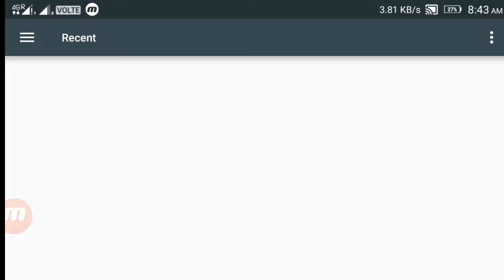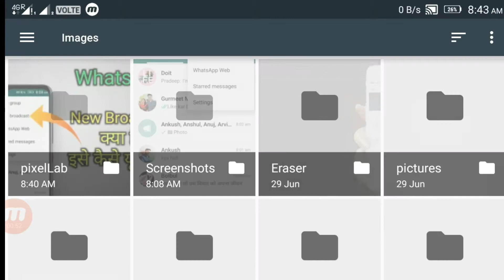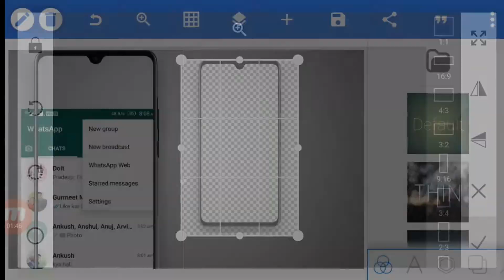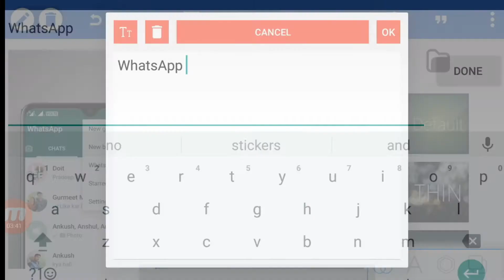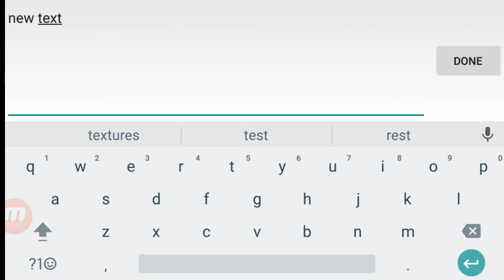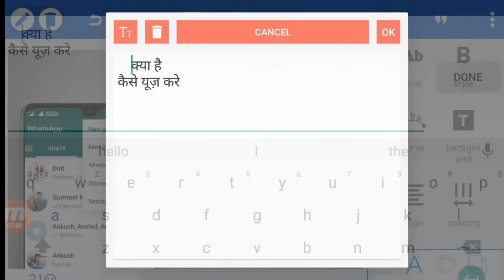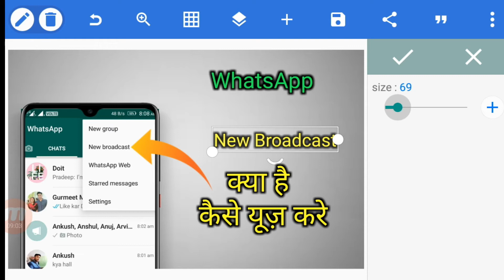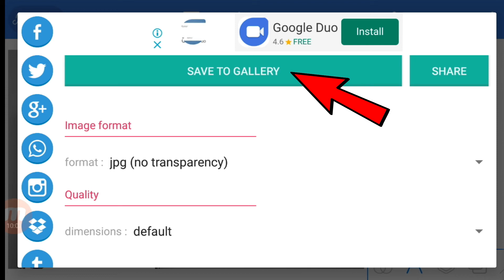How to Make YouTube Thumbnail Tutorial On Android mobile in hindi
Hello friends, Welcome to "KPG Tech"
How to Make a YouTube Custom Thumbnail Tutorial in Hindi
How To Make HD & Attractive Custom Thumbnail For Youtube On Android mobile pixellad app 🔥
YOUTUBE थंबनेल कैसे बनाएं अपने एंड्रॉयड फोन से

My Mic